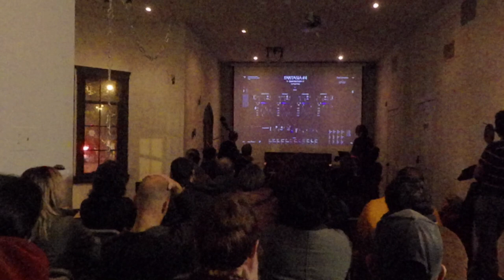Bret Schneider feat. String Ensemble @ Comfort Station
Bret Schneider (player piano) featuring Chelsea Bridge (Violin), Johanna Brock (Viola), Brendan Finucane (Cello), Billie Howard (Violin), Irene Setchfield (Bass). Fantasia #4~ Comfort Station, Chicago. 2024/11/19